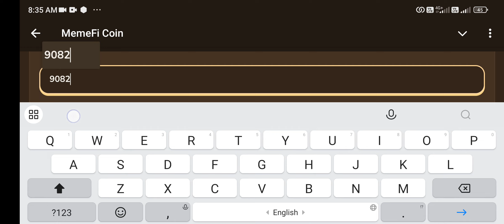MemeFi New Video Vode Today | Your Crypto Isn’t Safe! Why You NEED a Wallet Now |Part 1 of 6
Your Crypto Isn’t Safe! Why You NEED a Wallet Now | Part 1 of 6 | Memefi Youtube Video Code

Memefi New Youtube Video Code |Pump and Dump Schemes: Crypto Whales Crush Small Investors | Part -3

Memefi New Youtube Video Code | BULL MARKET DANGERS: 8 RISK FACTORS THAT COULD HURT YOU | PART 5 |

Metodi infallibili
Memefi questions and answers
Memefi
Code
Memefi
Memefi code
Memefi coin
memefi code
memefi coin
memefi task answer
memefi answer